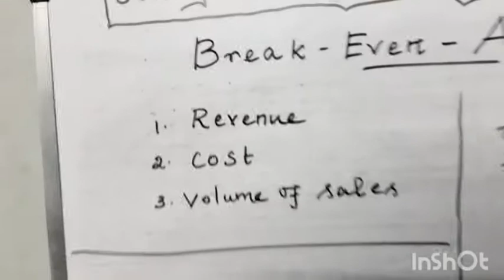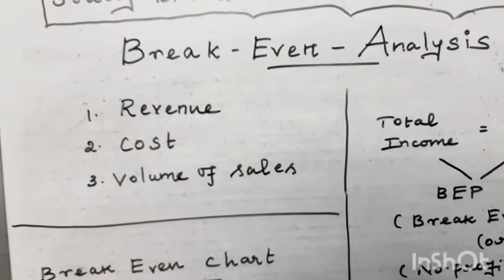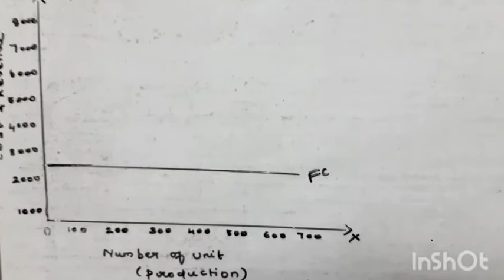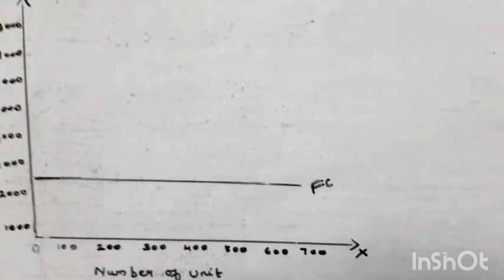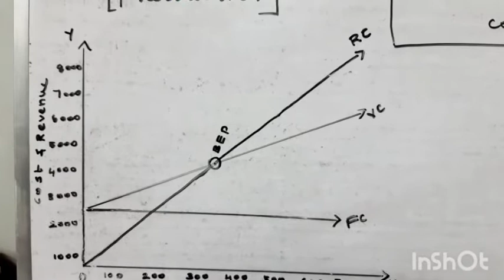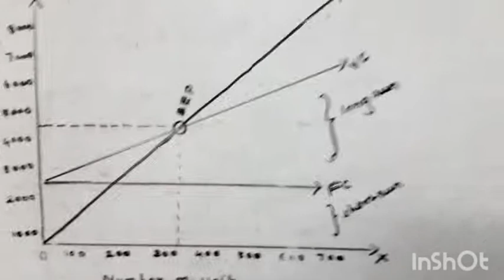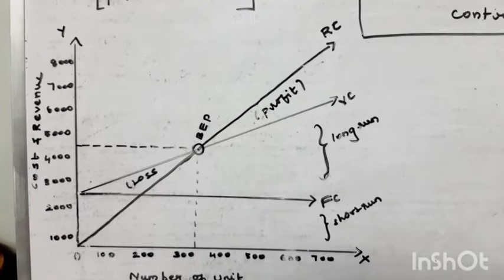Break Even Analysis | Point | Chart | தமிழில் | Full Explanation | Economics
What is Break Even Point

Relationship with Cost, Revenue & Volume of Units

Production BEP

Sales BEP or No - Profit No - Loss

Break Even Point or Break Even Chart

Break Even Chart or Profit Graph

Demand Elasticity Full Video play list